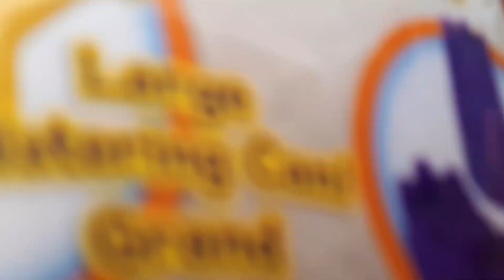DID THEY ENJOY GHANA? LIFE UPDATE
The kids miss vlogging so much! This is a video we did over the summer to update you all on how we've been.